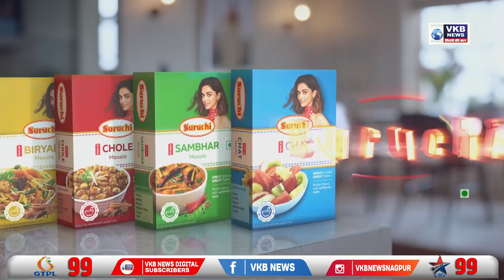स्मृती स्थळ उभारून युवकांना प्रेरणा मिळणार - दत्ता शिर्के